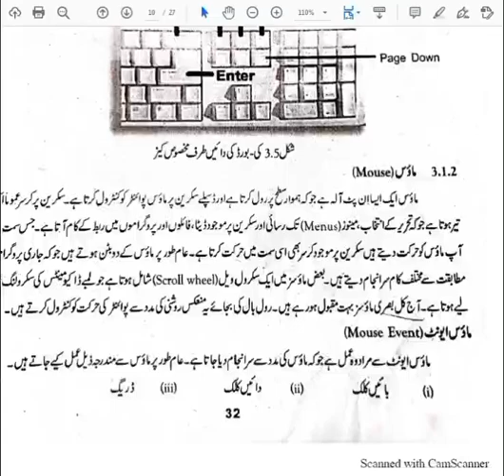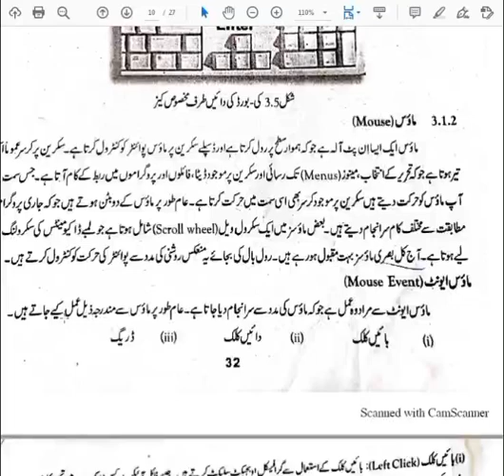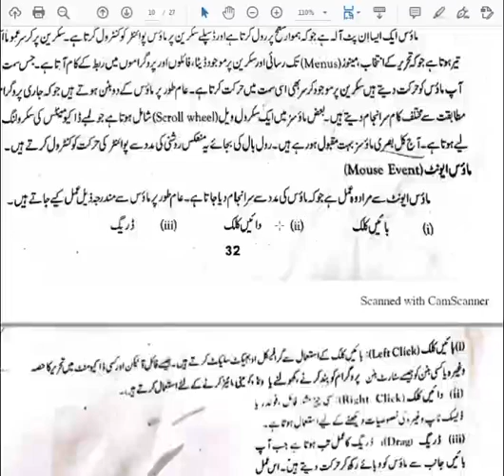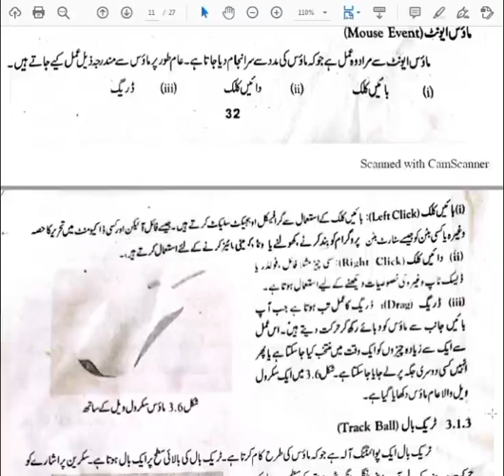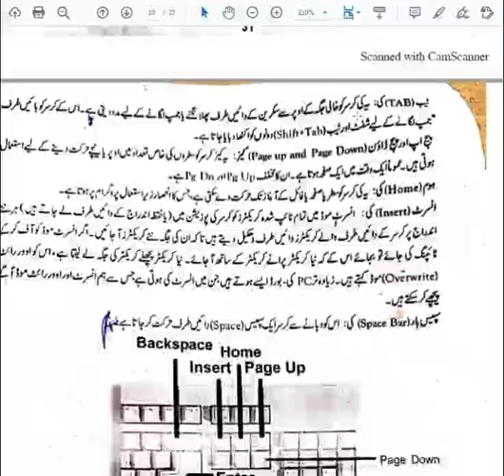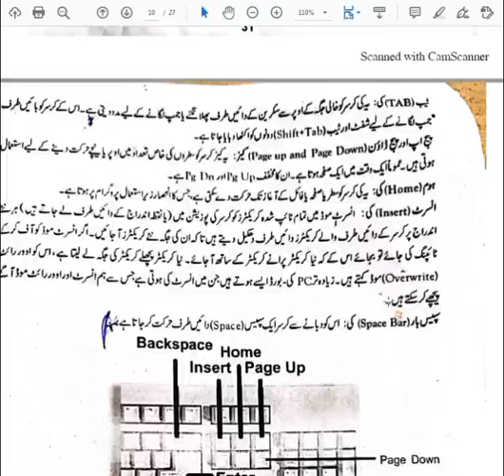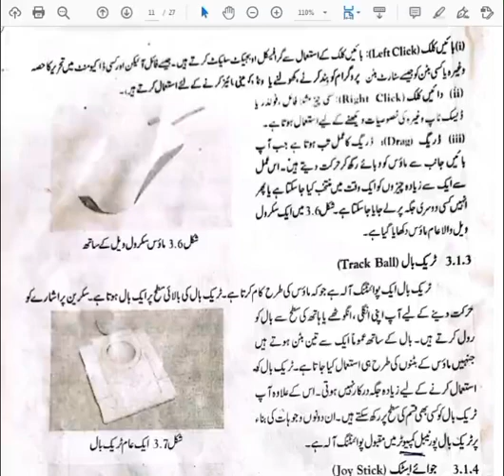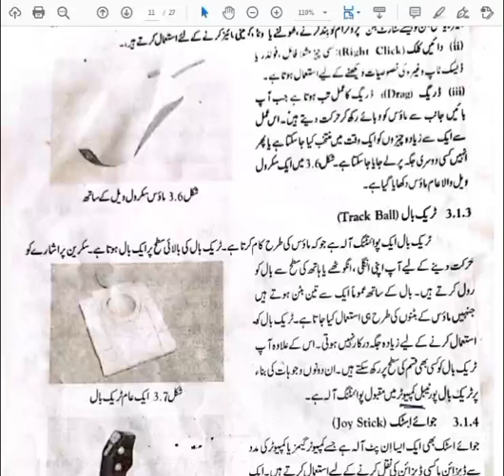Input devives Mouse complete lecture in urdu lecture -3